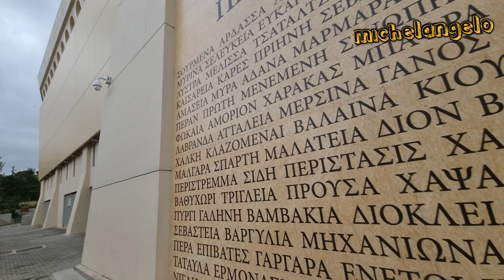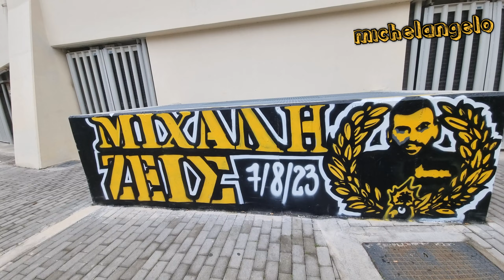ΠΕΡΙΦΟΡΑΤΗ ΒΟΛΤΑ ΚΑΙ ΣΥΖΗΤΗΣΗ ΣΤΗ ΒΡΟΧΕΡΗ ΑΓΙΑ ΣΟΦΙΑ!!!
Ο ΒΥΡΩΝΑΣ ΚΑΙ Ο MICHELANGELO ΠΕΡΙΦΕΡΟΝΤΑΙ ΣΤΟ ΟΜΟΡΦΟΤΕΡΟ ΜΕΡΟΣ ΤΗΣ ΓΗΣ ΚΑΙ ΣΥΖΗΤΑΝΕ...
ΚΑΛΟ ΜΗΝΑ ΜΕ ΑΕΚΟΝΙΚΕΣ!!!